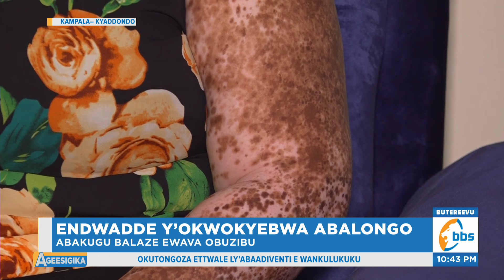Awangaala N’endwadde Y’okwokebwa Abalongo Alajaana Lwakubolebwa, Abakugu Balaze Kwekiva